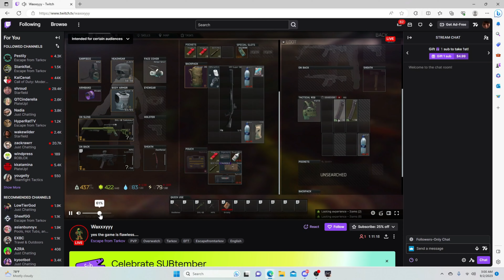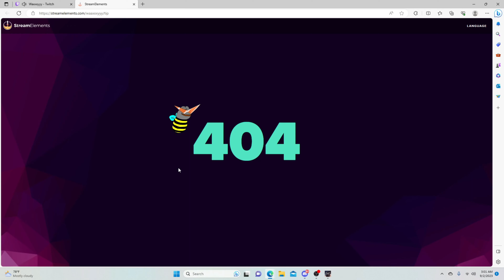RATTING in Escape From Tarkov…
The New Rat King of Tarkov Has Arrived...

In this video we jump into Tarkov and put our Ratting Skills to work to become the Ultimate Rat King of Tarkov. We used multiple Rat Spots on the Map Interchange including Emercom and Railway Extracts, and things got super Intense.

Edited By Simpin

Escape From Tarkov, Tarkov, Playing Escape From Tarkov, Ratting in Tarkov,  StankRat, SwampFoxTV, Pestily, LVNDMARK, The Best Map to Rat in Escape From Tarkov is absolutely insane, New Tarkov Wipe, Escape From Tarkov Wipe, Escape From Tarkov Guide All Tips and Tricks, Becoming The Ultimate Rat of Tarkov.